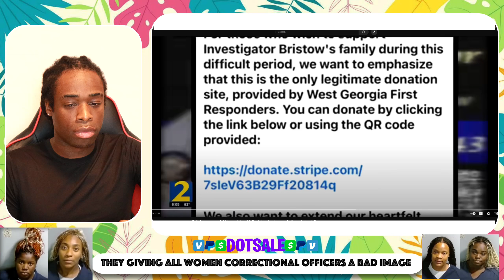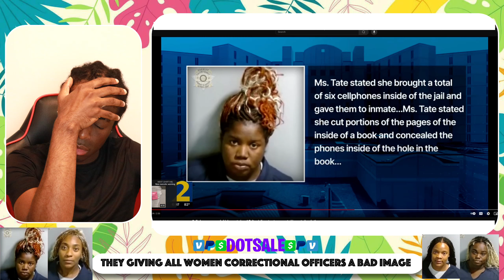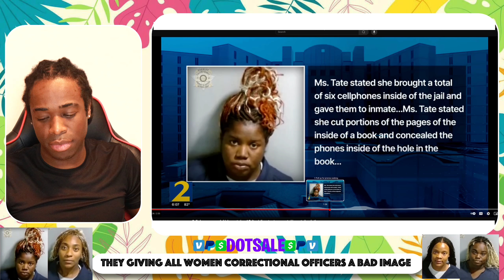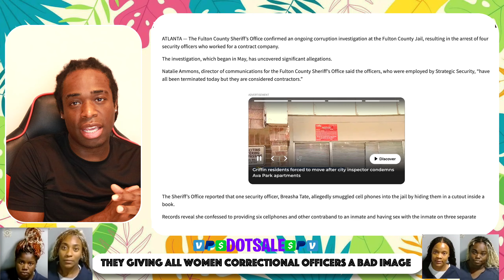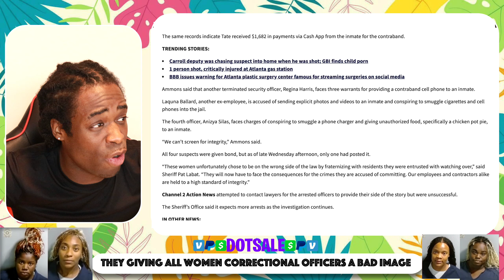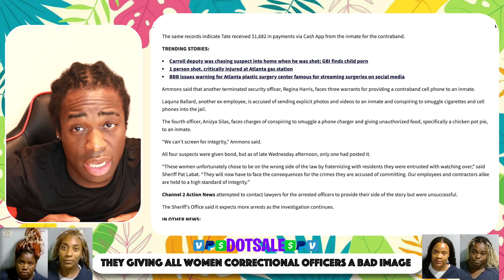I Don't Know Who's Worse, The Men Prisoners Or Women's Correctional Officers? Slept With Inmates*